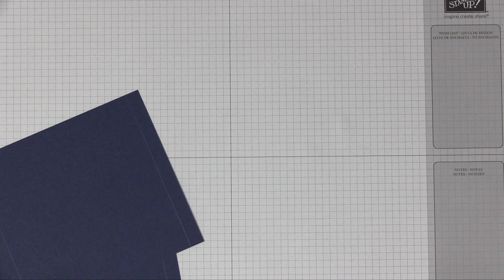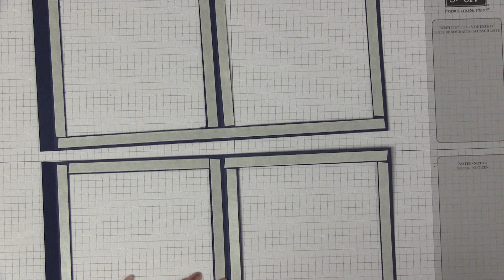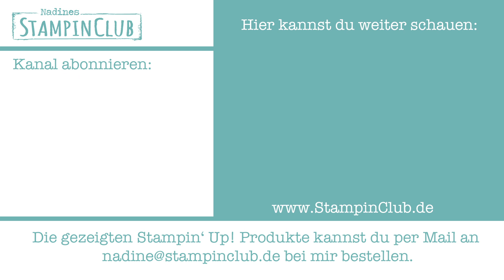Windlicht mit den Stampin' Up! Edgelits Formen Winterstädtchen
Heute möchte ich euch ein Windlicht zeigen, das ich mit den Edgelits Formen Winterstädtchen aus dem Herbst-/Winterkatalog gebastelt habe. Mehr Informationen zu den Produkten und dem Windlicht findet ihr

Die verwendeten Materialen sind alle von Stampin' Up! und ihr könnt sie bei mir ganz einfach bestellen.

Liebe Grüße
Nadine

Nadine Weiner
unabhäng. Stampin' Up! Demonstratorin